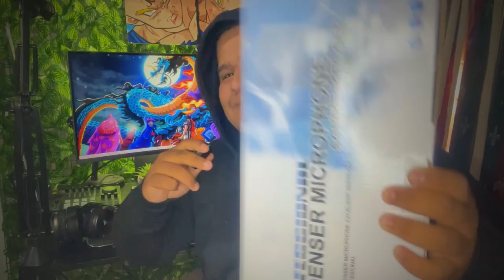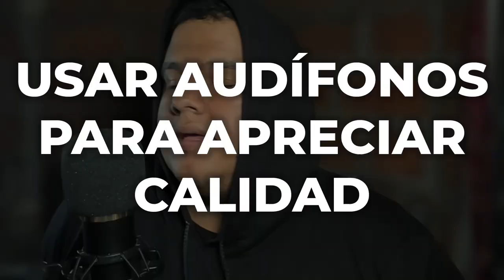Micrófono BM800 usb $20 - Prueba de Audio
Hoy les traigo un viejo conocido, este es el micrófono BM800, el micrófono con el cual muchos empezaron a crear ya sea contenido (musica, videos, directos, entre otras)

será que ¿este sigue siendo un buen micrófono después de tantos años?

espero que me lo comentes para saber que piensas tu